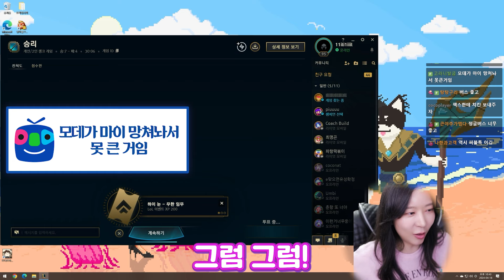저도 모데말고 잭스해볼까요? 나도 버스태울 수 있을 것 같아!(손 생각은 안함)